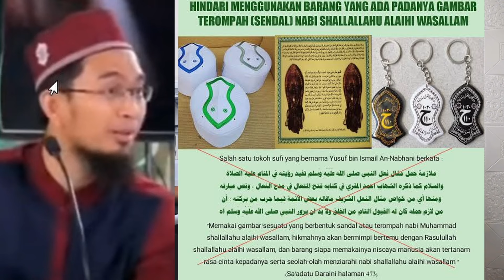Ternyata UAH Benar-Benar Klarifikasi.?!